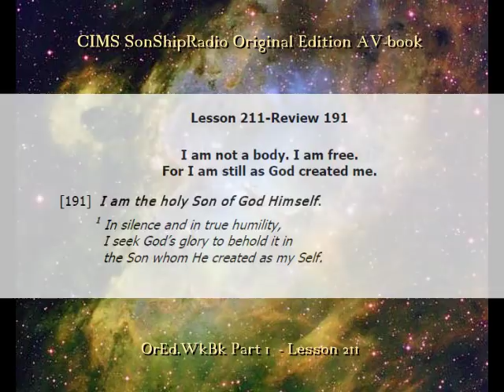Lesson 211 - Review VI -- CIMS SonShipRadio OE (av)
Lesson 211 - Review VI -- CIMS SonShipRadio